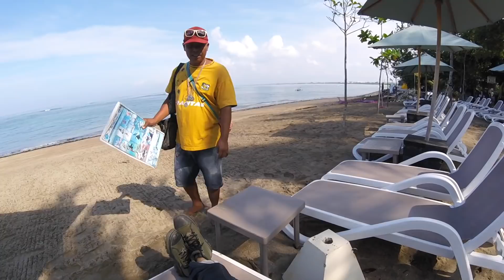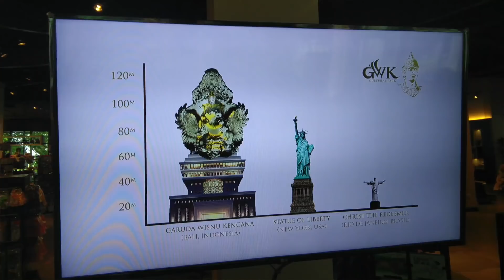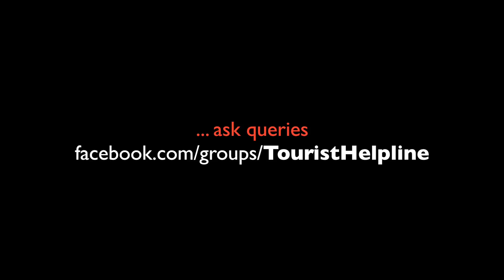Balinese Massage, Kecak Ramayan & Worlds tallest statue : Day-4 in Bali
A trip to Bali is incomplete without experiencing the traditional Balinese massage, spa and the famous Kecak dance drama. On the last day of my Bali trip, I visited Uluwatu, GWK cultural park and a massage & spa centre.

# The famous Kecak dance, presenting Ramayan in Balinese way
# Balinese Massage centres and its rate
# How I used an Indian bank’s card in Bali
# Uluwatu beach & Hindu temple
# Place to buy souvenirs in Bali

INSTAGRAM.com/varunvagish
FACEBOOK.com/page.touristhelpline
TWITTER.com/mttrekkerindia

Camera 2
For Video editing